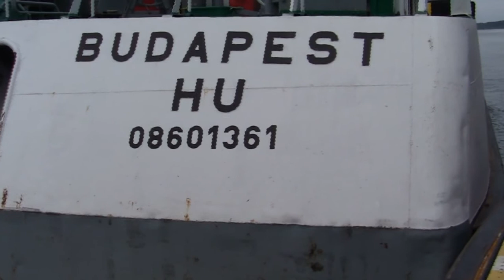ÉRSEKCSANÁD Lomon manőverez , 2011.sept.09.